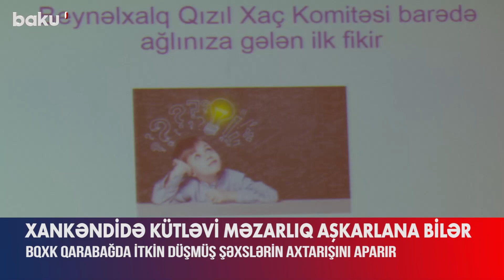İtkin düşmüş şəxslər Xankəndidə basdırılıb? BQXK rəsmisi açıqladı